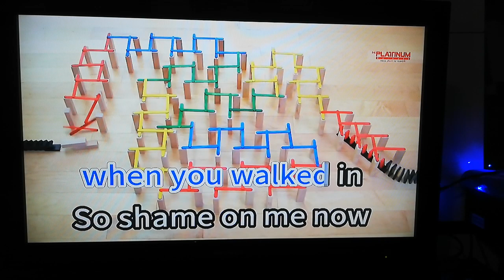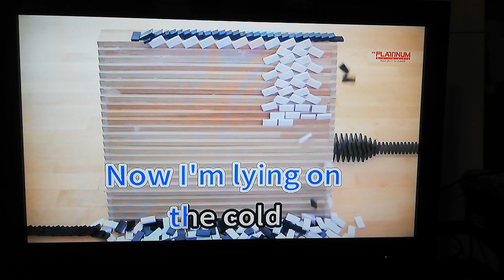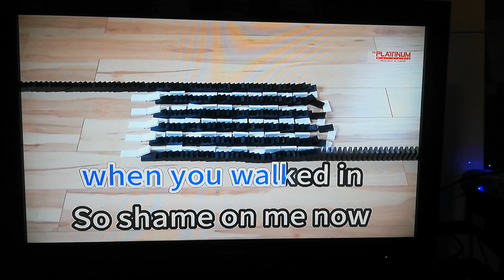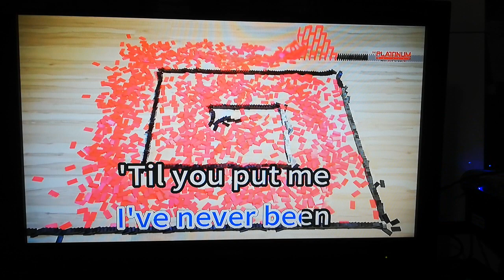I Knew You Were Trouble - Taylor Swift (Karaoke Cover)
One wrong mistake in love can result in misery and trauma, which will forever be in one's mind.

Number: 15142
Composers: Taylor Swift, Max Martin, Karl "Shellback" Schuster
Score: 95

Please read this. Importante 'to:
- I will no longer accept requests from comment sections. To request a song, please find the "SONG REQUEST IS NOW OPEN", in the community tab.

VOLUME: 80